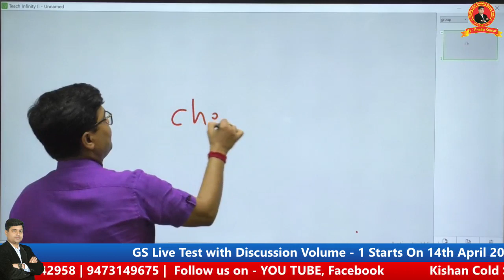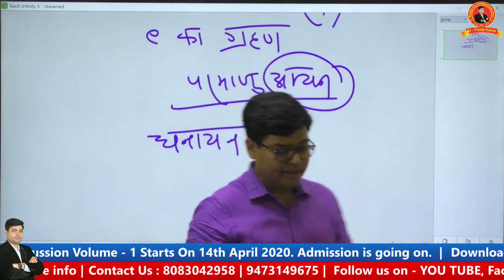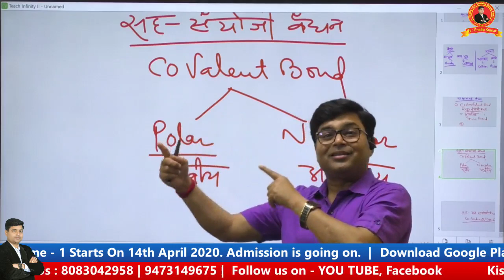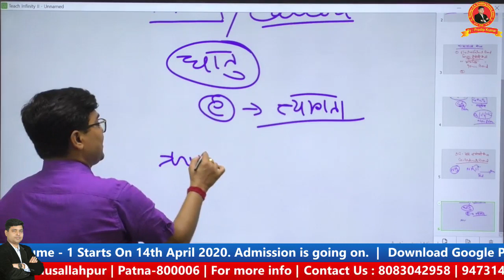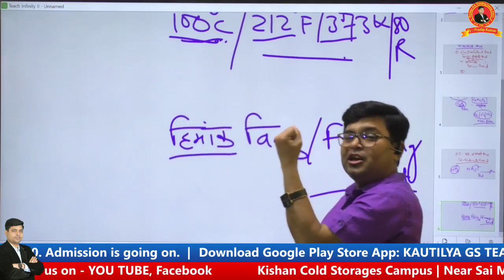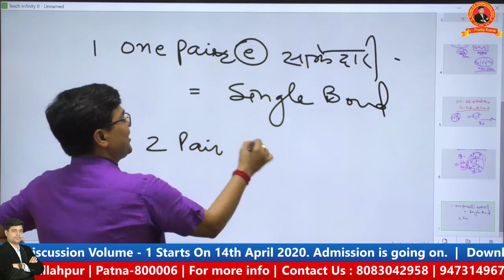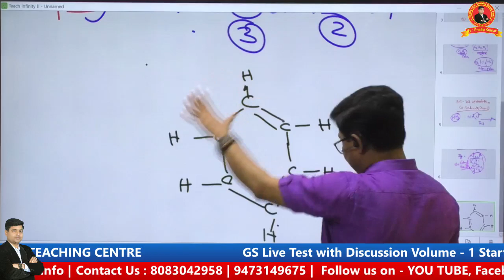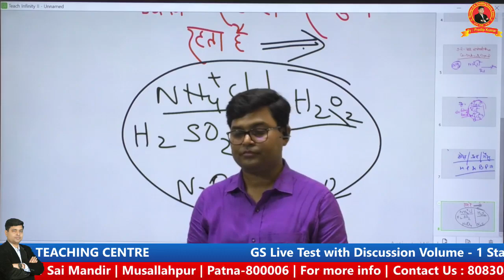CHEMISTRY : CHEMICAL BONDING